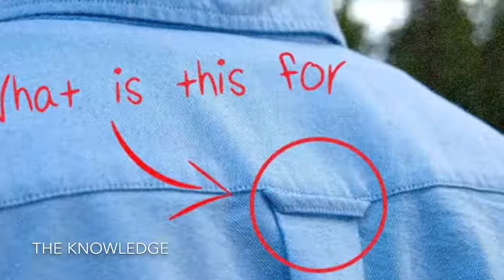क्या_आप_जानते_है__(5_Things_You_Don_t_Know_About)_in_Hindi